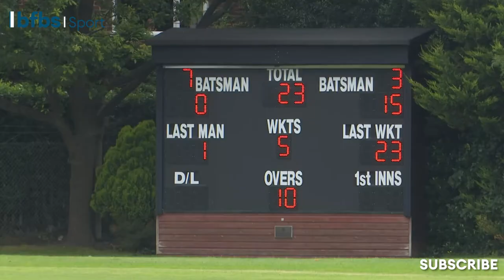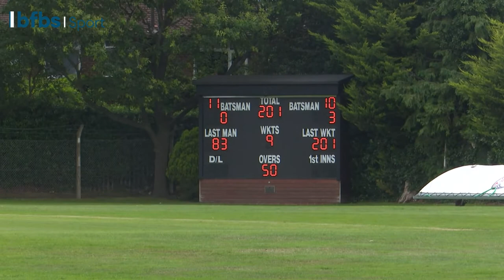🏏 Army Win Inter Services In Thriller! | Inter Services Cricket 2021 | ACTION